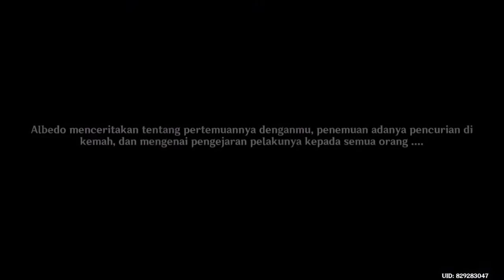Debu dan Bayang-bayang Salju (6) - Event - Genshin Impact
Chapter Princeps  Cretaceus : Bag I
I. Laporan Observasi Pengembara
A. Alkemis yang Dibicarakan
B. Pelajar Jenius dan Benih dari Dunia Lain
C. Eksperimen Pertama : Elemen
D. Eksperimen Pertama : Dunia
E. Eksperimen Ketiga : Kehidupan
F. Eksperimen Terakhir : Pertumbuhan Mulia

II. Masa Lalu Bersalju
Pergi ke Toko Alkimia di Mondstadt
1-9

10. Telusuri Suara Sampai ke Sumbernya
11. Temukan Kunci Kurungan
12. Kalahkan Fatui
13. Buka Kurungannya
14. Kembali dan Cari Albedo